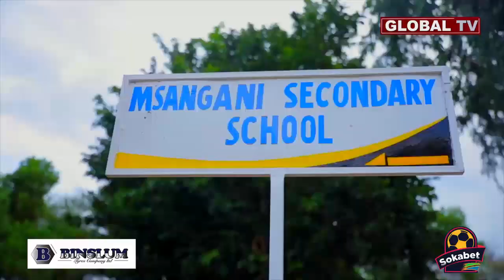MBUNGE Alivyonyanyua Matofali Kujenga Hospitali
Katika kuendeleza na kuhakikisha anatekeleza ilani ya Chama chake cha CCM, Mbunge wa jimbo la Mafia, Mbaraka Dau, amesema serikali imelipatia jimbo hilo shilingi Milioni 500 kwa ajili ya ujenzi wa kituo cha  kwanza cha afya katika wilaya ya Mafia kinachojengwa hivi sasa katika kata ya Kirongwe kitongoji cha Sharaza.